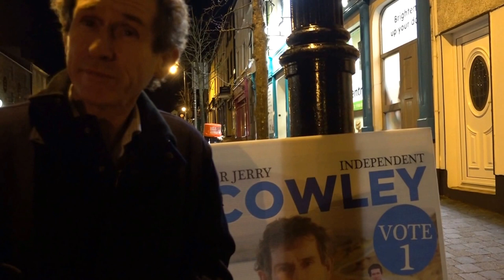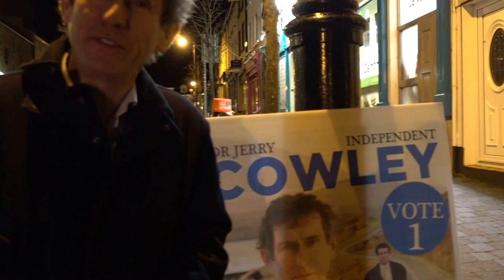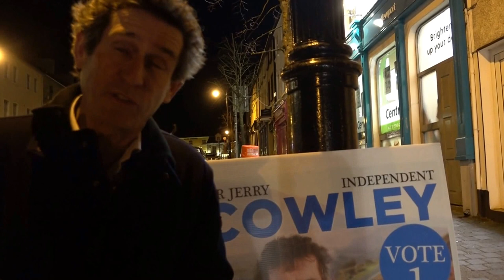Election 2016: Dr. Jerry Cowley (Independent)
Dr. Jerry Cowley talks about his political aspirations while canvassing for the General Election in Newport , Co. Mayo. 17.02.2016